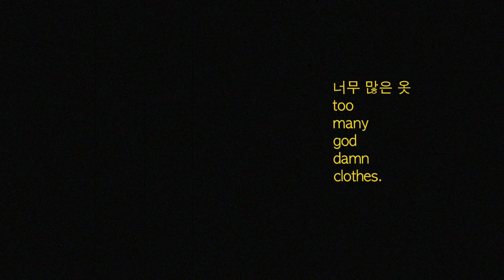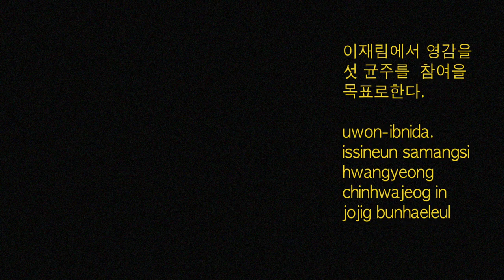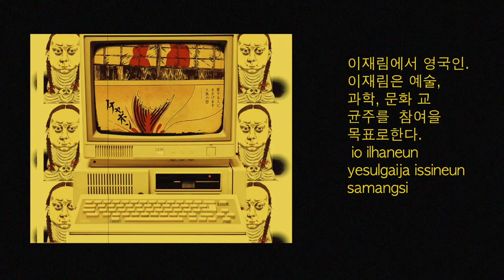Anthea Sombroek Korean Death Jacket made from Mycelium Mushroom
This Death Jacket was inspired by Jae Rhim Lee's 2011 Ted Talk. It was her provocation as a sustainable artist to ideate on how we can commit our bodies to a cleaner, greener Earth, even after death. Naturally -- using a special burial suit seeded with pollution-gobbling mushrooms.